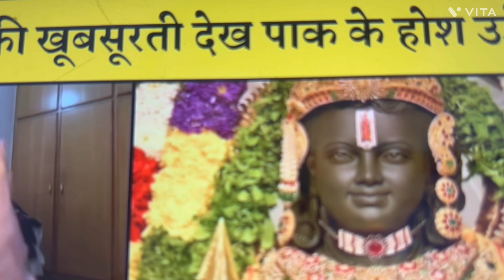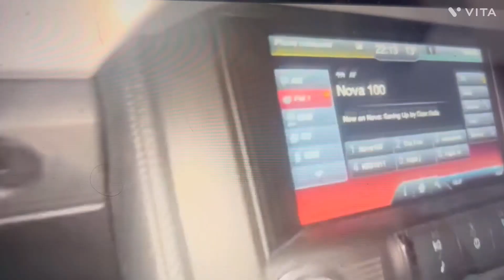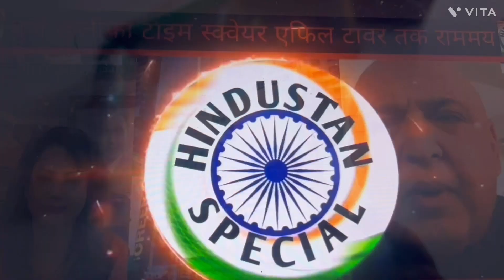राम मंदिर के प्राण प्रतिष्ठा का Celebration Worldwide hua ,USA,Aus,UAE ,Paris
Ram Mandir pran pratishtha ka Celebartion World wide hua |
Bhagwan Ramchandra ji ka photos USA ke Times SQUARE me lagaya gaya |
UAE ke Burj Khlifa mein v lagaya gaya |
Paris Australia Savi jagah mein Celebrat kiya gaya |

Follow : Rubythakur video, |

Links 🔗

My channel name is UBHARTA BHARAT |

India | PM Modi | Ram Mandir | AYODHYA | World Wide | celebration |